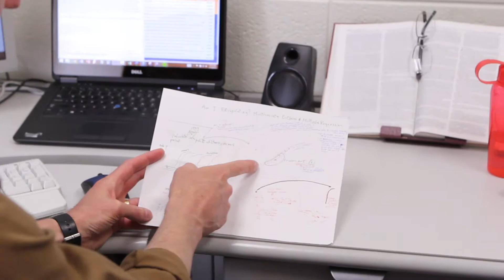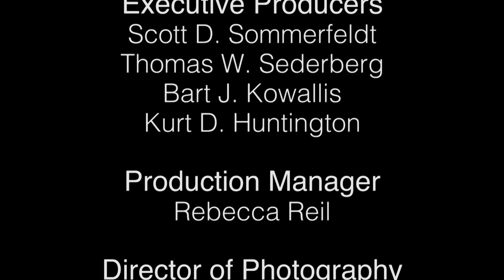Environmental Statistics with Dr. William Christensen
How do you predict glacial melt rates for regions that depend on glacial melt for water when you have very little data available?